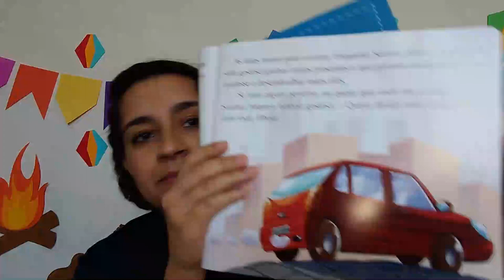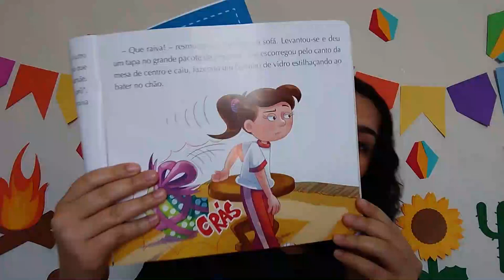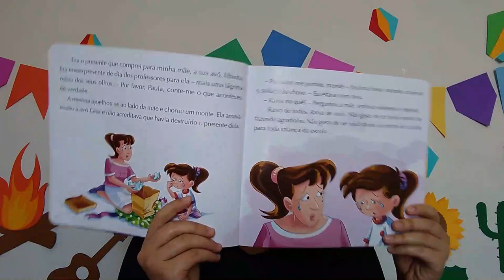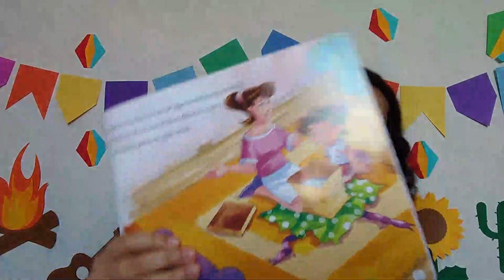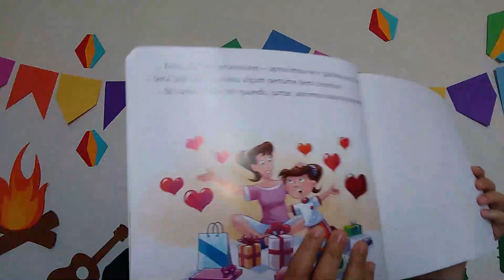Hora da História - Ciúme